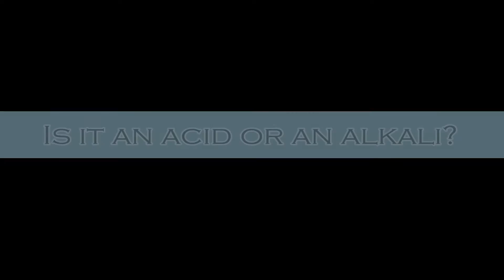Is it an acid or an alkali